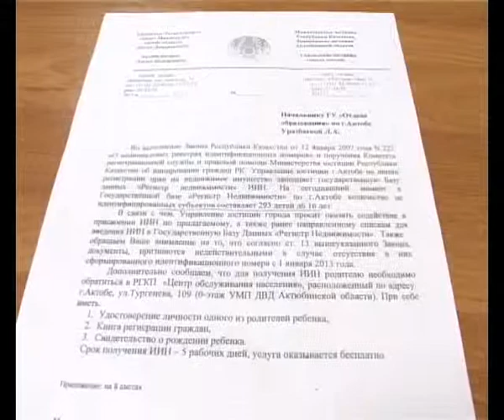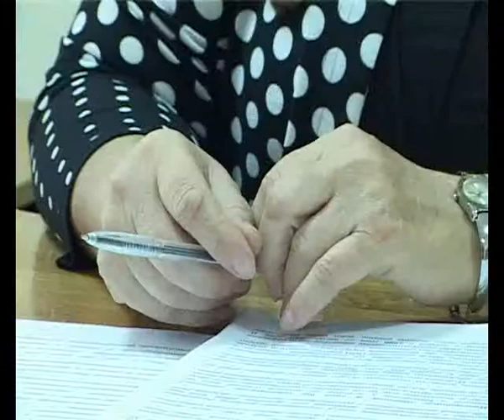Арайлы таң (Рика ТВ) ЖСН